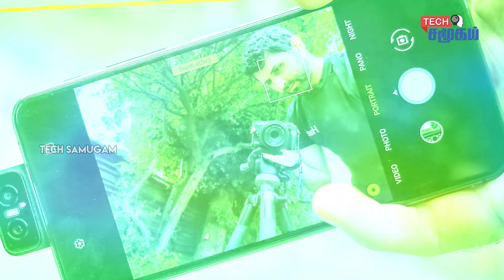Asus ZenFone 7, ZenFone 7 Pro smartphone review || Smartphone Review Tamil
Asus Zenfone 7 smartphone runs on Android v10 (Q) operating system. The phone is powered by Octa core (2.84 GHz, Single core, Kryo 585 + 2.42 GHz, Tri core, Kryo 585 + 1.8 GHz, Quad core, Kryo 585) processor. It runs on the Qualcomm Snapdragon 865 Chipset. It has 8 GB RAM and 128 GB internal storage.

Asus Zenfone 7 smartphone has a IPS LCD display. The screen has a resolution of 1080 x 2400 pixels and 411 ppi pixel density. On camera front, the buyers get a 20 MP Primary Camera and on the rear, there's an 64 MP + 13 MP camera with features like Digital Zoom, Auto Flash, Face detection, Touch to focus. It is backed by a 5000 mAh battery. Connectivity features in the smartphone include WiFi, Bluetooth, GPS, Volte, NFC and more.